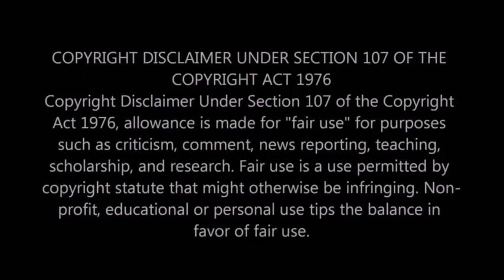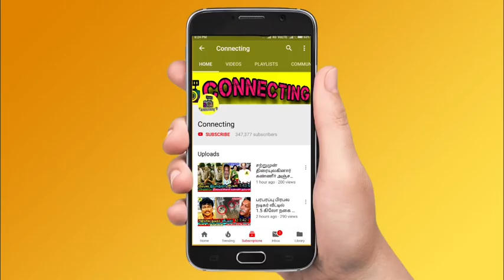பிரபல நடிகை திடீரென காலமானார்! ரசிகர்கள் பேரதிர்ச்சி! Aishwarya Rajesh | tamil cinema actress